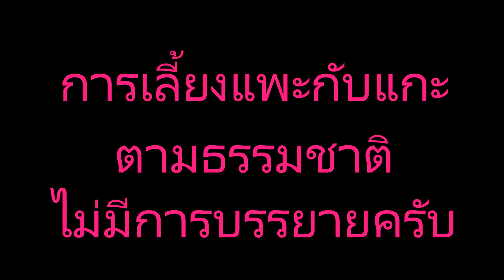การเลี้ยงแพะกับแกะตามธรรมชาติ ไม่มีการบรรยายครับ